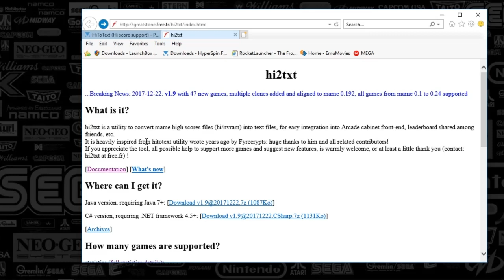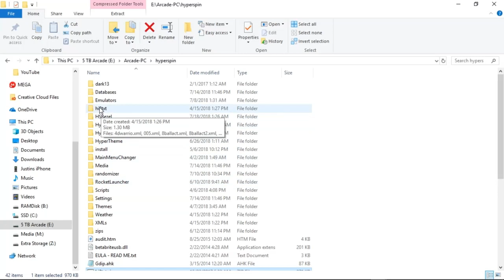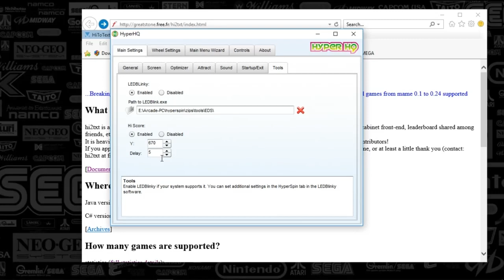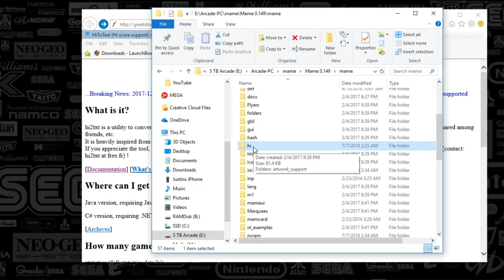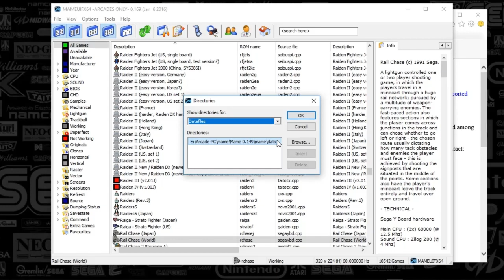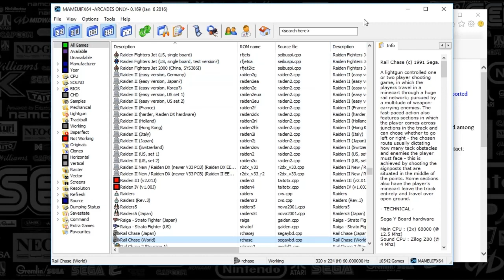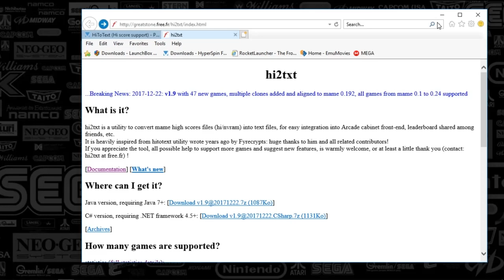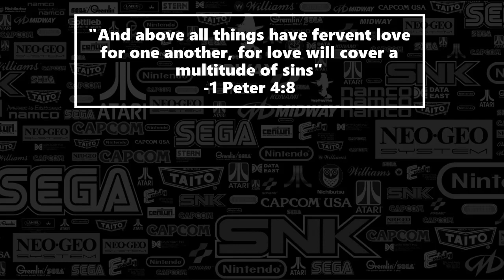Hyperspin- Display High Scores using HiToText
**Make your hyperspin set up shine with video snaps! Go platinum at emumovies so that you can use hypersync to get all the video previews!

HiToText allows you to view your high scores in your mame wheel or on your hypermarquee!

or get the exe, zip, hi and dat folders from mega below. You can find the files in the root folder and the emulators folder under mame

Step 2
Place the zip and exe in the root hyperspin folder using the correct naming convention

Step 3
In your mame folder, create a dats folder and a hi folder

Step 4
Make sure hyper hq has high scores turned on

Step 5
Make sure mame configuration has high score support turned on

“LIFELIKE - So Electric REMIX | COVER - Retro Electro Synthwave (new artist)”,

This video features the song by BlueKing Gaming og Mer I?